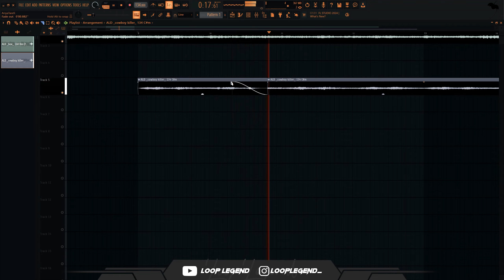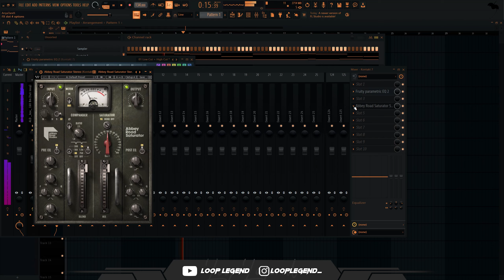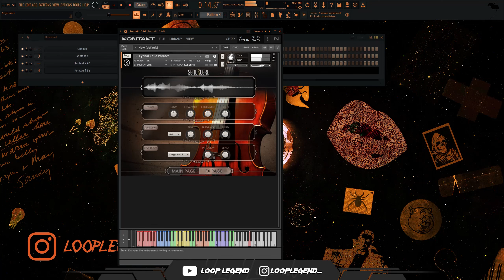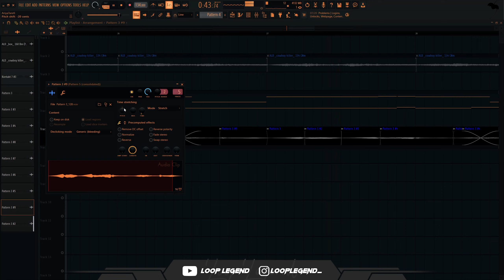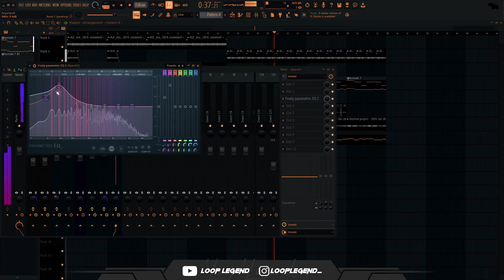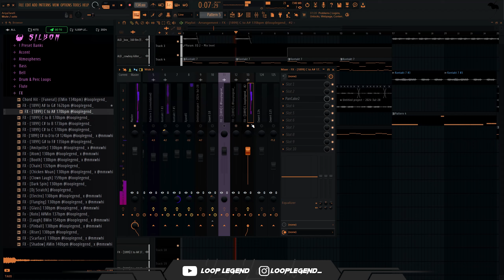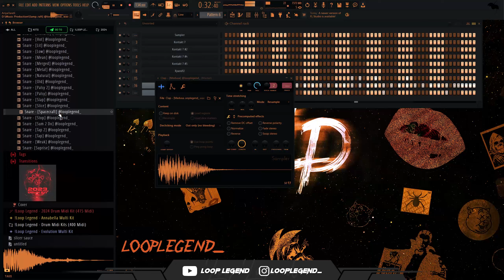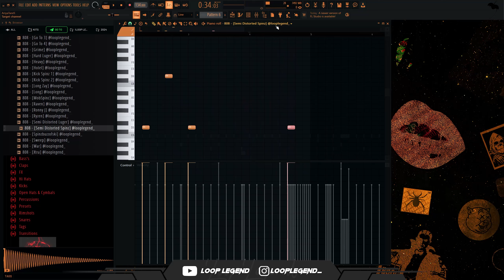Making a Phrygian Ethnic Beat for Waco Tron | Inspired By Cubeatz and Southside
Timestamps

0:00 samples
0:50 guzheng
2:00 orchestra string and brass
2:25 cello phrase
3:20 bass
5:17 master
5:24 fx's
6:17 hi hats
7:28 clap snares
7:53 808
9:00 master and leveling
9:52 bass (layered)
10:10 2nd 808
10:40 open hats
11:18 snare rolls
11:50 filter automation
12:11 FINAL BEAT

southside tutorial,cubeatz tutorial,cubeatz sample tutorial,ethnic sample tutorial,southside sample tutorial